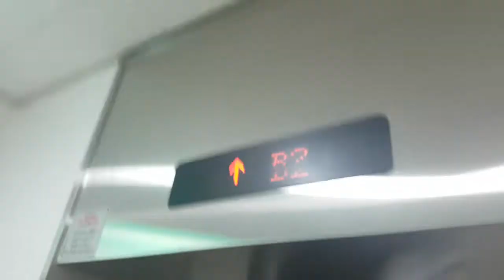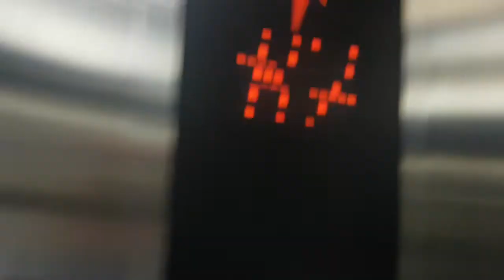(2018.03.29 촬영) 서울특별시 동대문구 답십리로11길 30-22 (전농동) 롯데백화점(청량리점) 나머지구간 미쓰비시엘리베이터 탑사기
이 엘리베이터 찾으시려면 1~4호기 주변에서 비상문을 열면 1대 있습니다.